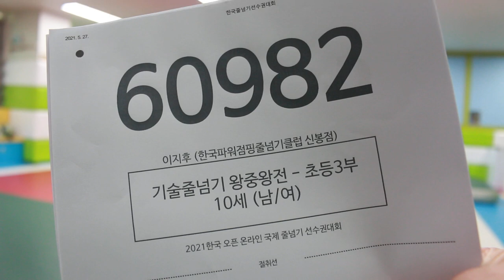2021 한국 오픈 International Jump Rope Chanmpionship 기술왕중왕전 초3 이지후